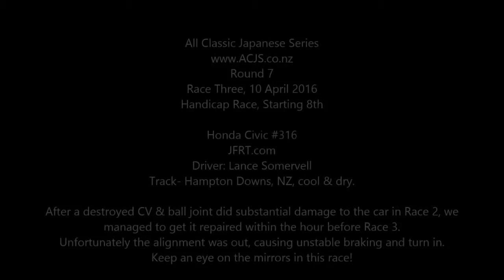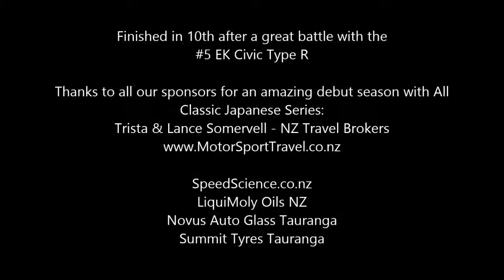ACJS Round 7 Race 3 HD final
All Classic Japanese Series Racing, New Zealand
Round 7 - Final for 2015/2016 Summer season.
Hampton Downs Track

Race 3 - Final race of the Season!
After rushing to fix the suspension & axle after race 2's incident thanks to Cam Slater Motorsport (check them out on facebook) we rolled out in 8th place for the handicap race to end the season.
Taking it very cautiously in the opening laps, just to make sure nothing was going to fall apart.
The wheel alignment was way off, and toe in on the left front was trying to tip the car into oversteer in every right hand corner. Also under brakes, the car was very unstable and a number of times tried to spin out.

So, it is a very exciting video, and keep an eye on the rear vision mirror and left wing mirror to see the battle going on trying to hold off Linda's EK Civic with Type R power.

Finished 10th which was a great result!

Trista & Lance Somervell - NZ Travel Brokers
SpeedScience.co.nz
LiquiMoly Oils NZ
Novus Auto Glass Tauranga
Summit Tyres Tauranga